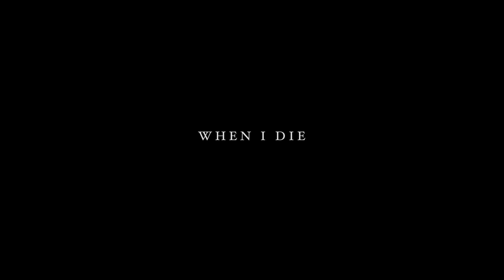P4TRONE- When I Die (Official Music Video)